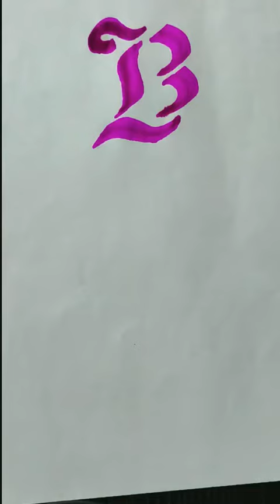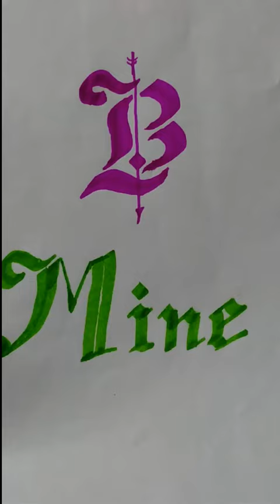B Mine | Propose Day | Valentine Week | Negative Effect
- Bold Marker With Chisel Point
- Bold marker set
- Twin-Tip Brush Pen Set for Beginners
- Self Outline Metallic Marker Set
- Best Pigment Pen Set 8 pen set
- Best Pencil Set For Sketch Artist
- Best Pencil Set For Sketch Artists
- Best Pigment Pen Set 10 pen set
- Pigment Based Fineliner - Set of 8
- Best Brush Pens- 14 Shades
- Quad-Ruled Paper Pad
- Dotted Bullet Grid Journal
- Multi-color Permanent Marker Set
- Best Permanent Marker
- Correction Tape
- Twin- Tip Permanent Marker
- Watercolor Brush Marker - Set of 24

CALLIGRAPHY RELATED PRODUCTS

- Calligraphy Pen Set of 12
- Calligraphy Fountain Pen set of 3
- Calligraphy Pen Set Of 12 Assorted Colours
- Calligraphy Hand Writing Book
- Calligraphy Work Book
- Learn Calligraphy Book
- Calligraphy Dip Pen Set 7 Nibs With holder
- Premium Calligraphy Set with 33 piece.
- Unique Design Wood Calligraphy Pen
- Dip Feather Pen Set Calligraphy Pen Set
2nd SET
- Quill Pen Ink Wax Seal Stamp Gift Set

1). Together (Music by Ikson)